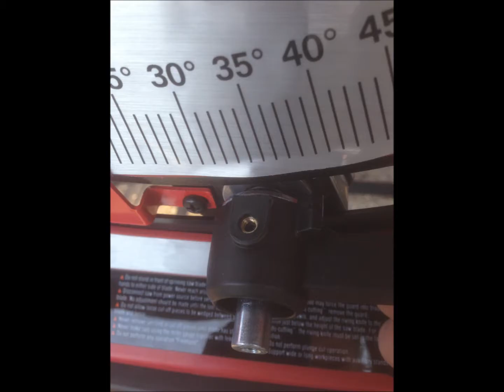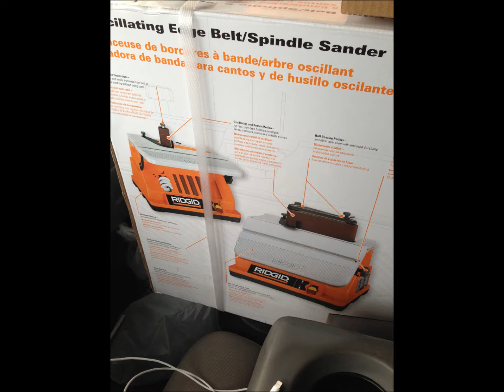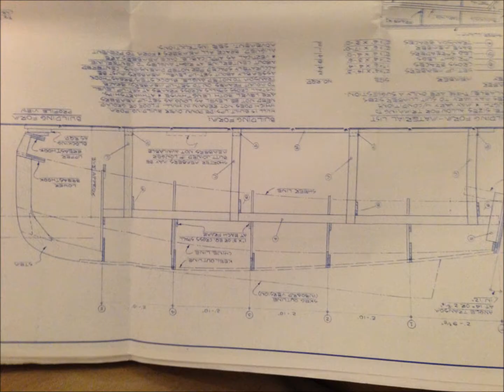Mike's Bo-Jest (20 Day's)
Mike's Boat Build, The Glen-L Bo-Jest.
The first twenty day's in!